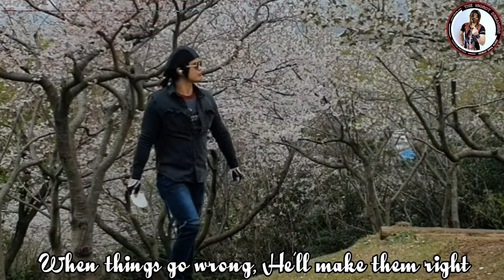GOD ON THE MOUNTAIN | COVER SONG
Cover by igorot oppa vlog and music
Country Gospel Song
Christian Song